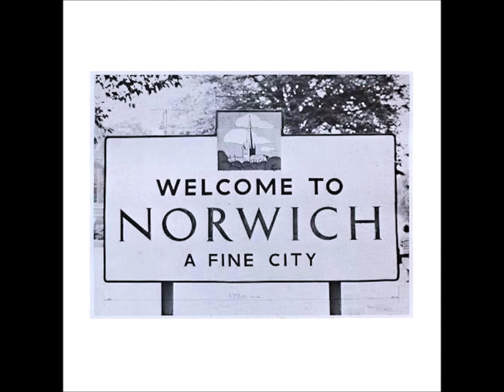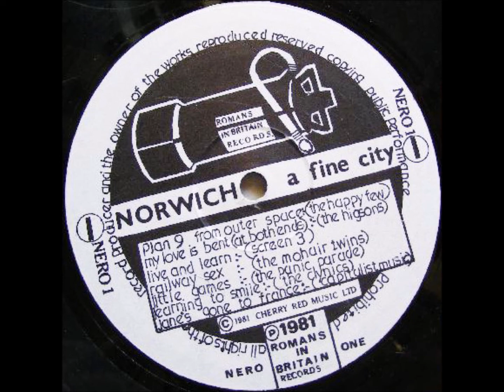A4-The Mohair Twins–Railway Sex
Various – Welcome To Norwich - A Fine City
Label: Romans In Britain Records – NERO 1
Format:
Vinyl, LP, Album
Country: UK
Released: 1981
Genre: Rock
Style: New Wave, Post-Punk
A1 The Happy Few– Plan 9 From Outer Space
A2 The Higsons– My Love Is Bent (At Both Ends)
A3 Screen 3 (2)– Live And Learn
A5 The Panic Parade– Little Games
A6 The Clynics– Learning To Smile
A7 Capitalist Music– Jane's Gone To France
B1 Screen 3 (2)– Shades Of Black
B2 The Clynics– Eastern Exercise
B3 The Mohair Twins– Five Hawaiian Bullets
B4 The Happy Few– Ultimate Sanction
B5 The Panic Parade– Blue Light Brigade
B6 The Higsons– We Will Never Grow Old
B7 Capitalist Music– Do You Really Love That Girl

    Backing Vocals – Susan Chui Chi Baxter (tracks: A3)
    Bass Guitar – Alan Mead (tracks: A6, B2), Colin Williams (tracks: A2, B6), Richard Kett (tracks: A3, B1)
    Drums – Brett Cooper (tracks: A3, B1), Ian McCann (tracks: A6, B2), Simon Charterton (tracks: A2, B6)
    Guitar – Dave Mackie (tracks: A7, B7), Neil Dyer (tracks: A3, B1), Simon Wellander (tracks: A6, B2), Stuart McGeachin (tracks: A2, B6), Terry Edwards (tracks: A2, B6)
    Photography – Talbot
    Saxophone – Terry Edwards (tracks: A2, B6)
    Trumpet – Terry Edwards (tracks: A2, B6)
    Vocals – Charlie Higson (tracks: A2, B6), Lindsey Platt (tracks: A6, B2), Neil Dyer (tracks: A3, B1), Steve Bloch (tracks: A7, B7)